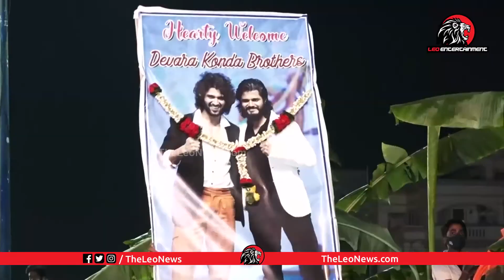Anand Devarakonda Cries on STAGE about Vijay Devarakonda | Pushpaka Vimanam Pre Release Event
Leo Politics

Leo Health

Leo Entertainment

Leo Devotional